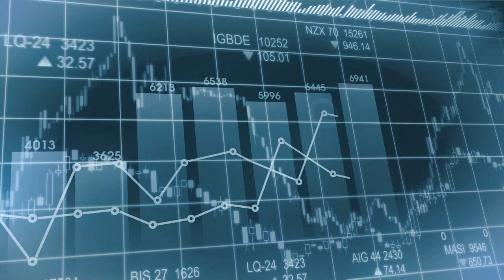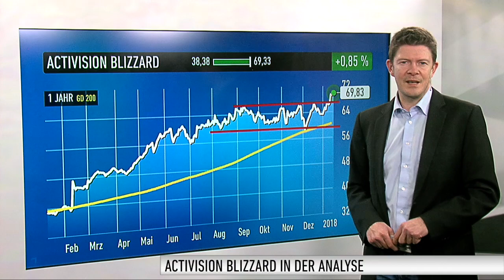Trading-Tipp: Activision Blizzard - bis zu 45 Prozent mit diesem Schein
Es läuft bei Activision Blizzard. Der Computer- und Videospielkonzern hat gerade einen wichtigen E-Sports-Deal an Land gezogen. An der Börse kommen die Nachrichten sehr gut an. Und auch aus charttechnischer Sicht ist derzeit einiges bei Activision Blizzard geboten. Thomas Bergmann vom Anlegermagazin DER AKTIONÄR mit allen Einzelheiten zum Trading-Tipp des Tages.